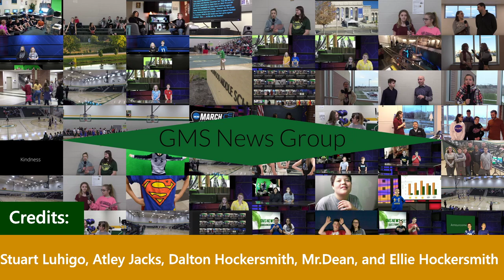GMS News Sports Live Girls 8th Grade Basketball vs. CGC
The 8th grade girls basketball team goes up against Center Grove Central middle school.

---Timestamps---

---Credits---
Thank you to Stuart Luhigo, Dalton Hockersmith, and Mr.Dean
Instant Replay was made possible by Stephen Alvey and Matt McConnell
And a special thanks to Mr.Dean!

---Music Credit---
GMS News Live Music: